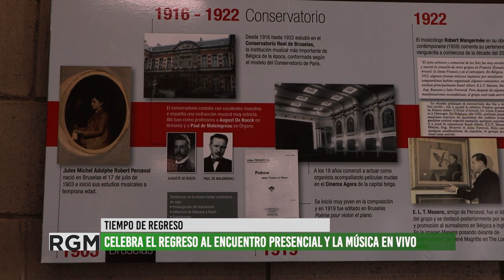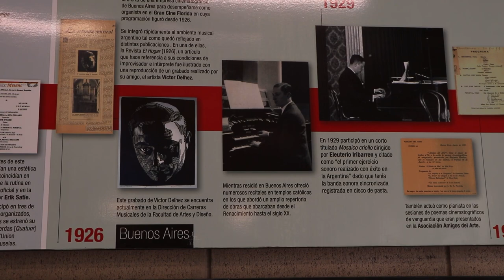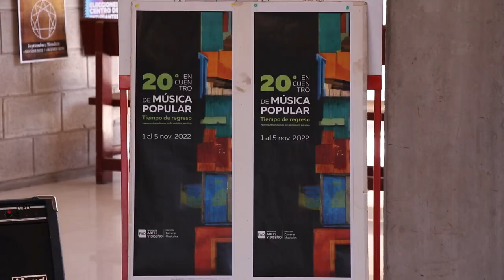Tiempo de regreso: 20° Encuentro de Música Popular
Entre el 1 y el 5 de noviembre se desarrollará el Encuentro de Música Popular. El mismo incluye conciertos, cátedra abierta a través de talleres y conversatorios que se llevarán a cabo en la Facultad de Artes y Diseños y otros puntos de la Ciudad de Mendoza.
Entrevistamos a Laura Braconi, decana de la Facultad y al Lic. Oscar Puebla, Director de Carreras Musicales, quién lleva la coordinaciòn general del encunetro.
El mismo fue organizado por un comité conformado por docentes, estudiantes, egresadxs de las Carreras Musicales y representantes del Movimiento Independiente de Músicos de Mendoza - MIMM.
En la página web de la FAD se puede encontrar el cronograma de las actividades,